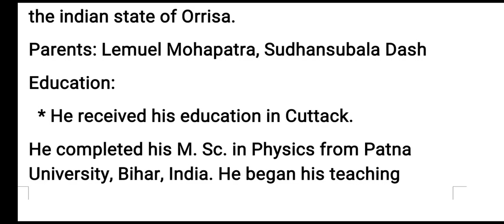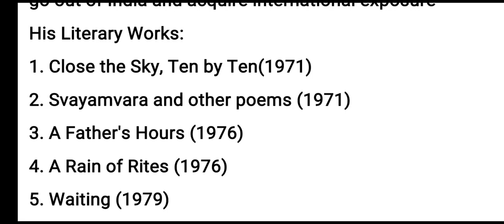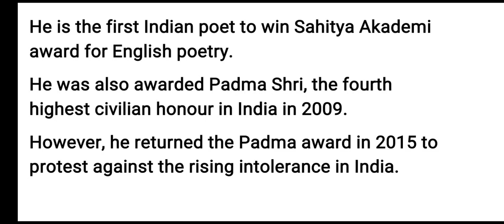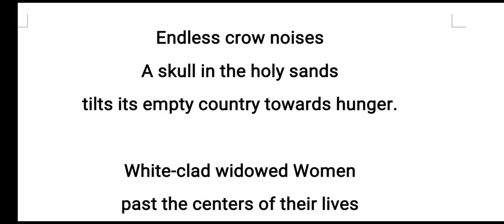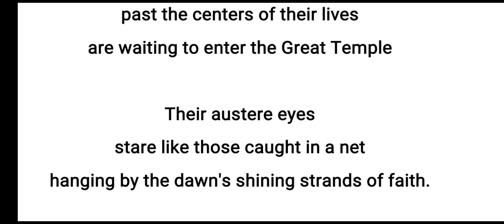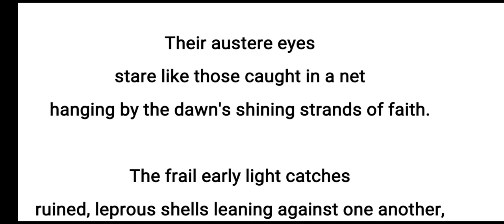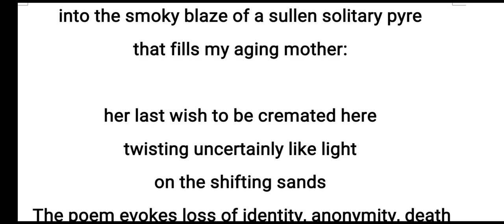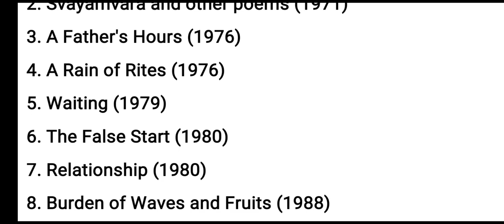Dawn at Puri poem by Jayant Mahapatra(Explaination)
"Dawn at Puri" poem by Jayant Mahapatra in Hindi...